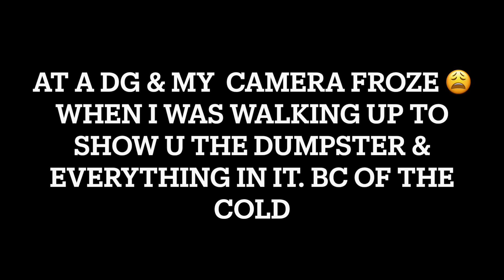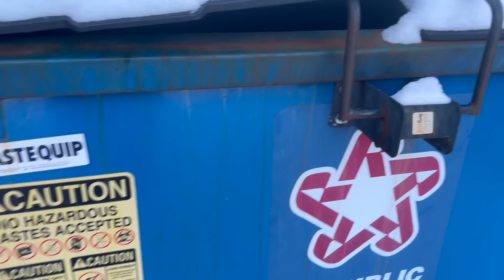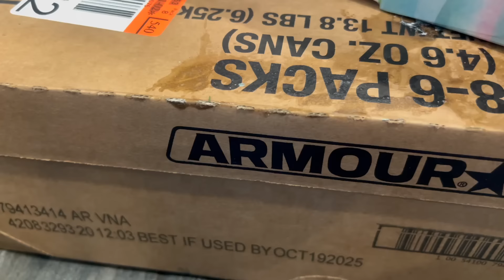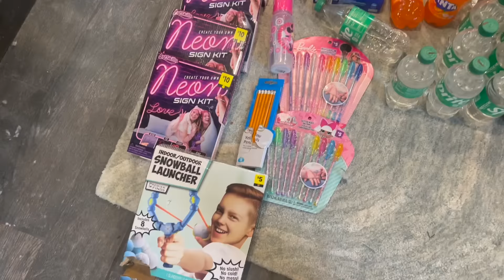DUMPSTER DIVIN// WENT OUT IN SNOWMAGEDDON & HOLY COW DID I SCORE HUGE!!!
HERE IS A LIST  OF SOME OF THE PLACES WE DONATE TO:
BLACKBURN CENTER,WESTMORELAND COUNTY DIAPER BANK, THE WOMEN & CHILDREN CENTER: JCSD CHURCH -FOR THE SCHOOL DISTRICT KIDS,  WHITE OAK SAFE HAVEN NO KILL ANIMAL SHELTER... JUST TO NAME A FEW 😉
Sincerely ,
Shannon & Beth

INSTANT OATMEAL
RAMEN
POP TARTS
CHIPS
CHEESE CRACKERS
MINI SLIM JIMS
MICROWAVE POPCORN